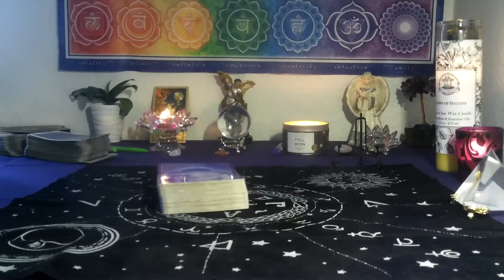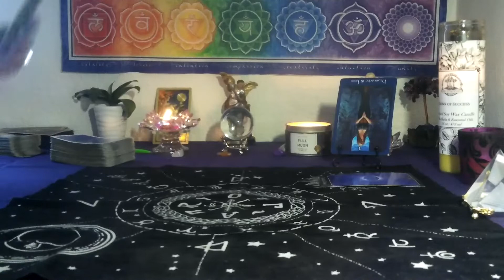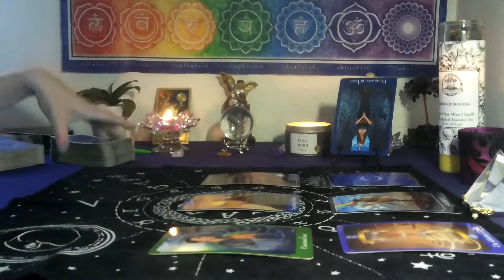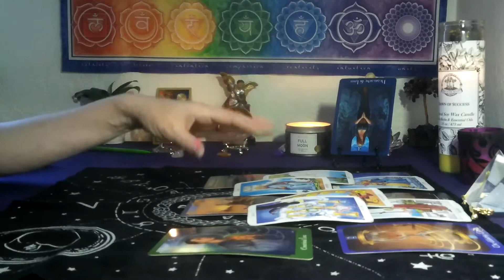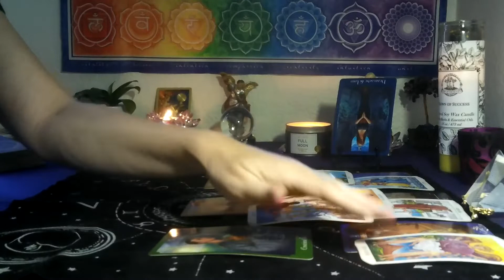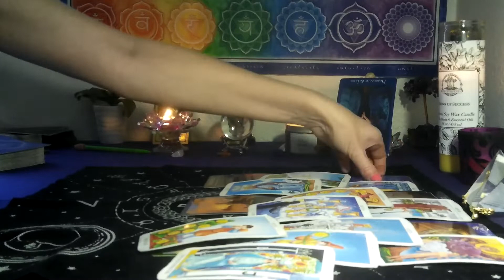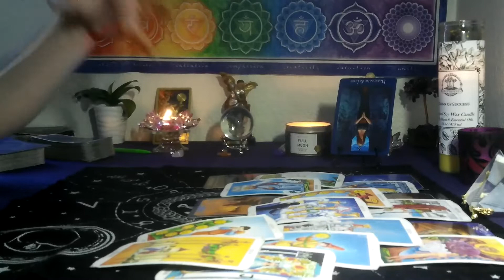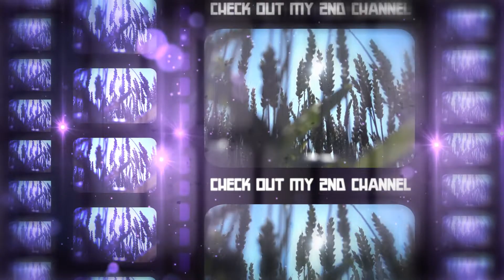ARIES/ TAURUS CUSP~ JUNE 21ST 26TH 2022~ LETTING GO OF THE PAIN & OBSTACLE !! YOU WIN!!